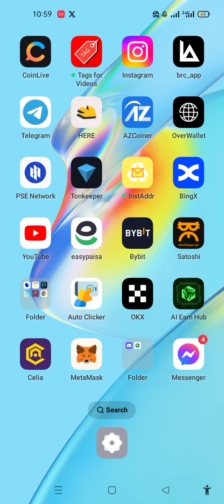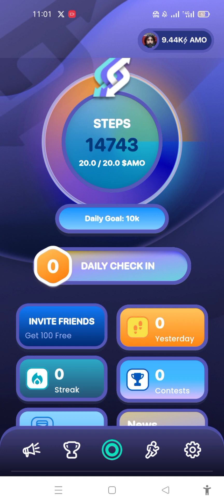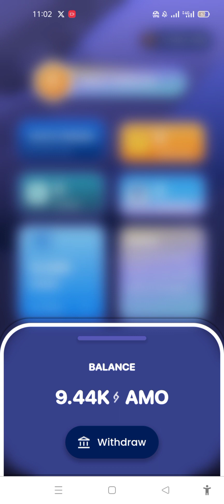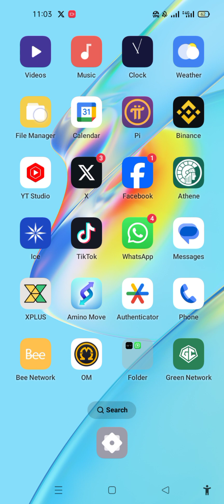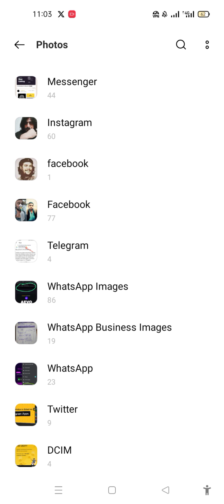Amino Move Withdraw Confirm News Big Update Big news